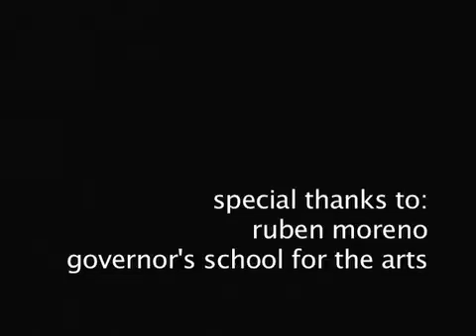Sadhana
A claymation short.  Summer 2007.